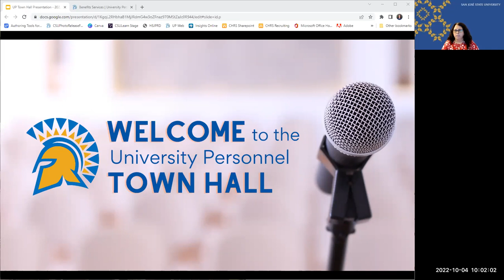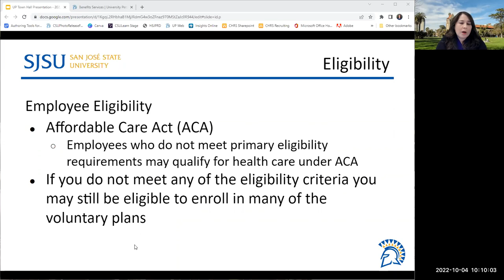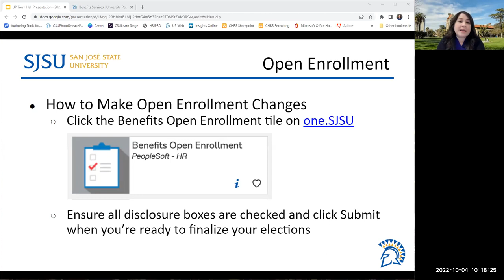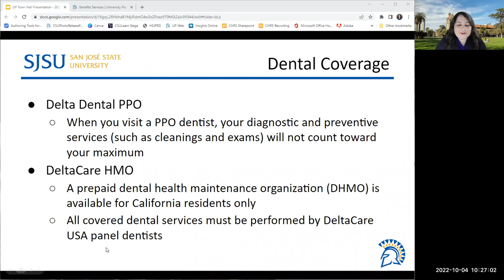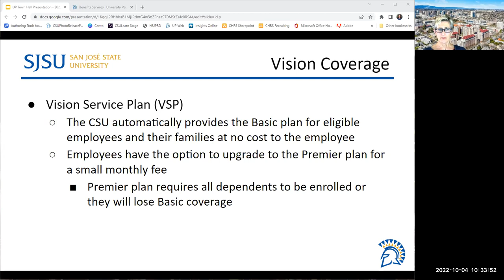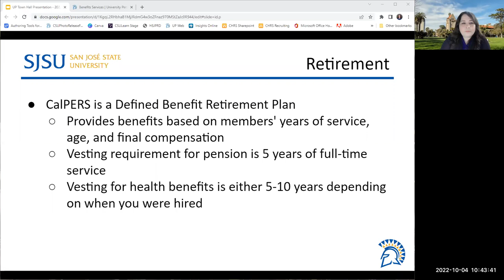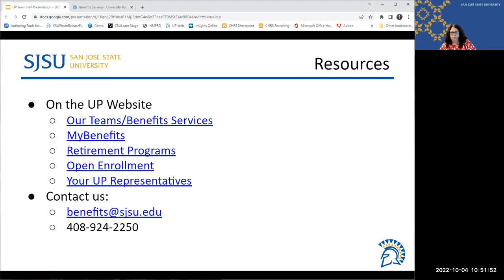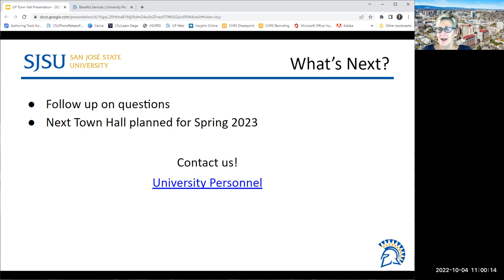UP Town Hall - October 2022 - Focus: Benefits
Recording of live University Personnel Town Hall session in October of 2022. This session was led by the Benefits staff in UP and focused on a variety of topics including, but not limited to, hybrid work schedules, benefits options & cost, benefits eligibility, open enrollment, health plans, CalPERS Dependent Eligibility Verification process, retirement, beneficiary, emergency contacts, employee discounts and other resources. More information, including slides and Q & A, can be found in the shared google drive  Make sure you’re logged into your SJSU email to access this drive.